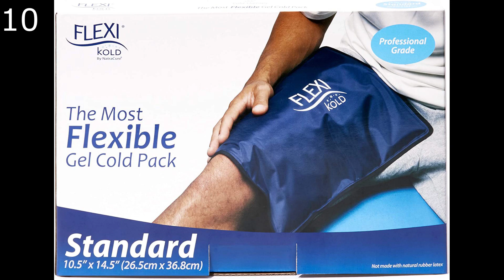🥇 TOP 10 COLD ICE PACK AMAZON 2020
Cold Ice Pack Amazon

1- The Coldest Ice Pack Large Flexible Gel Ice Pack and Wrap with Elastic Straps Specific for Cold Therapy - Ice Pack for Back Leg Sprains, Muscle Pain, Flexi Bruises, Injuries - 11" x 14" (Black)

2- Gel Packs and Wrap - Use as Hip Ice Pack Wrap, Leg Ice Pack Wrap, or Cold Pack for Injuries, Shoulder, Knee, Back Pain – Hot & Cold Therapy for Swelling, Surgery - 11x14.5" | (2 Gel Packs + 1 Wrap)

3- Chattanooga ColPac - Black Polyurethane - Oversize - 12.5 in x 18.5 in

4- Chattanooga ColPac - Reusable Gel Ice Pack - Blue Vinyl - Standard - 11 in x 14 in (28 cm x 36 cm) - Cold Therapy for Knee, Arm, Elbow, Shoulder, Back for Aches, Swelling, Bruises, Sprains, Inflammation

5- Cold Therapy Gel Pack – Large 13x21.5” Ice Pack for Back, Knee, Legs, and Shoulders – Cold Ice Gel Pack Reduces Pain and Swelling from Injury and Surgery – Blue Cold Compress Pack by Rester’s Choice

6- Gel Cold & Hot Packs (2-Piece Set) 5x10 in. Reusable Warm or Ice Packs for Injuries, Hip, Shoulder, Knee, Back Pain – Hot & Cold Compress for Swelling, Bruises, Surgery

7- Koo-Care Large Flexible Gel Ice Pack & Wrap with Elastic Straps for Hot Cold Therapy - Great for Sprains, Muscle Pain, Bruises, Injuries - 11" x 14")

8- Back Pain Cold Ice Pack Therapy for Sciatic Nerve Pain Relief Degenerative Disc Disease Coccyx Tailbone Pain Reusable Gel Flexible Medical Grade Large Oversized

9- Back Pain Cold Reusable Ice Pack Belt Therapy For Lower Lumbar , Sciatic Nerve Pain Relief Degenerative Disc Disease Coccyx Tailbone Pain Reusable Gel Flexible Medical Grade

10- FlexiKold Gel Ice Pack (Standard Large: 10.5" x 14.5") - Reusable Cold Pack Compress (Therapy for Pain and Injuries of Knee, Shoulder, Foot, Back, Ankle, Neck, Hip, Elbow, Wrist) - 6300-COLD